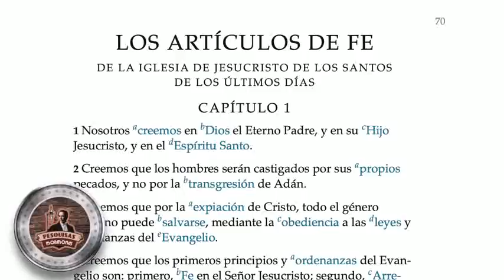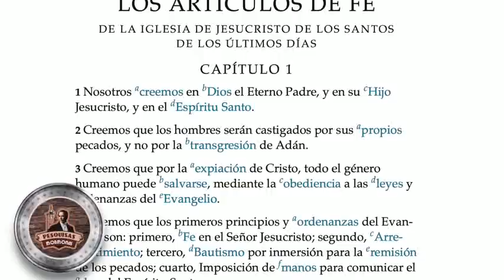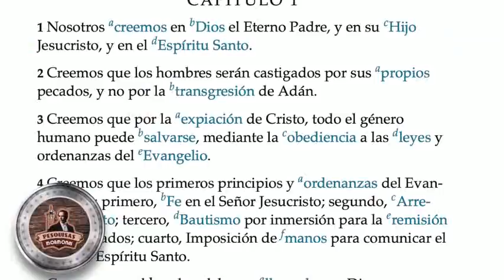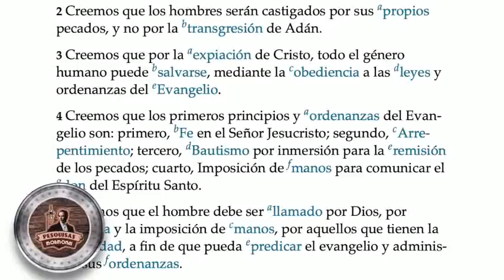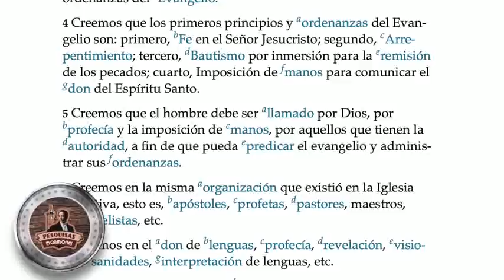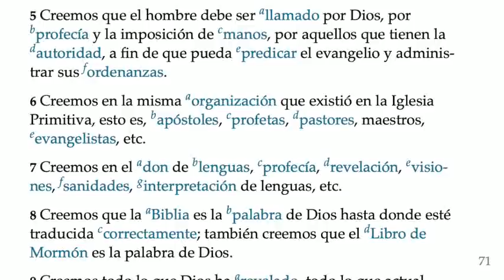Episodio 160: ¿Los mormones creen en sus artículos de fe? - 1a parte, artículos 1-6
Manuel, Lady, Luis y Leonel leen los primeros seis artículos de fe y tratan de ver si los mormones creen en esos artículos de fe.

¡Gracias!